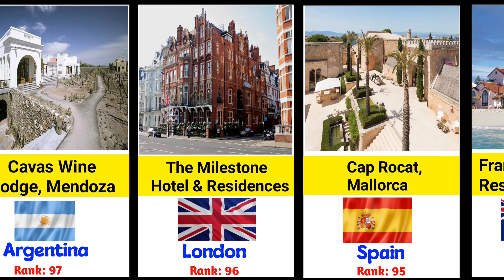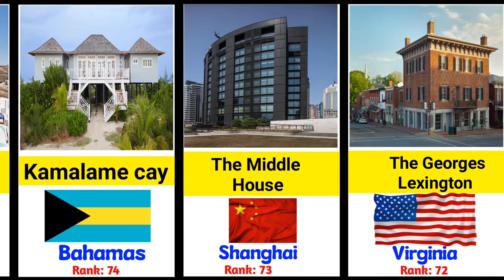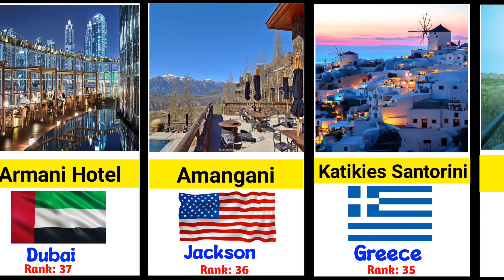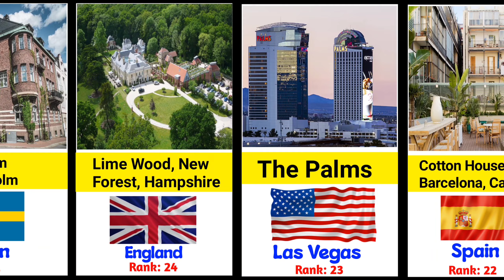Top 100 Best Hotels in The World Ranking List 2023